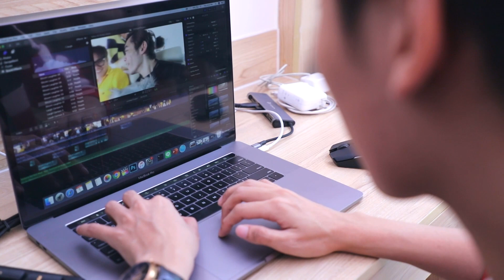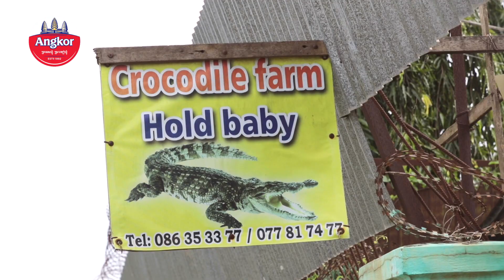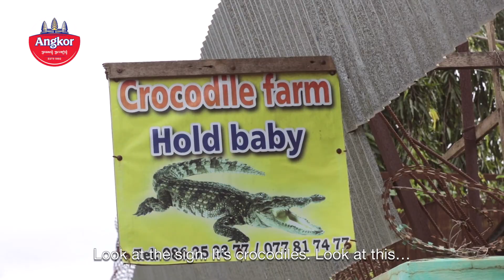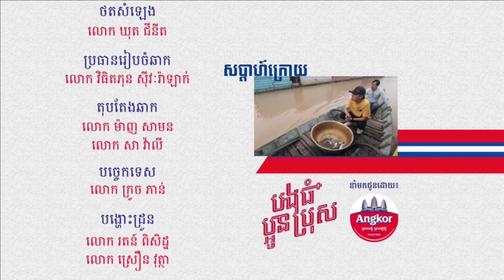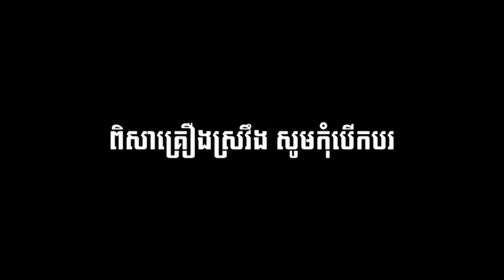BongThoumP’ounBros at Battambang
ត្រូវហើយ! ថ្ងៃនេះជាថ្ងៃអាទិត្យ ហើយយើងដឹងថា​ អ្នកកំពុងរង់ចាំទស្សនាសាច់រឿងទាំងមូលនៅក្នុងកម្មវិធី “បងធំ ប្អូនប្រុស”។ ចង់ដឹងថាមានអ្វីកើតឡើងខ្លះមែនទេ? សូមចុចនៅទីនេះ ដើម្បីទស្សនាវីដេអូ។

Yes! Do you want to know what will happen?